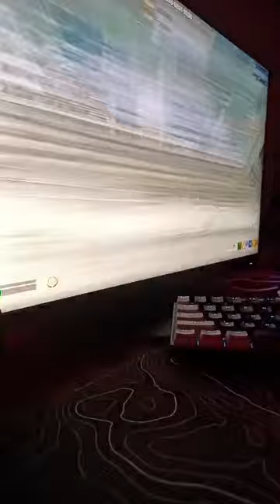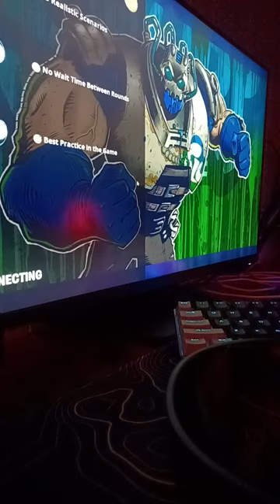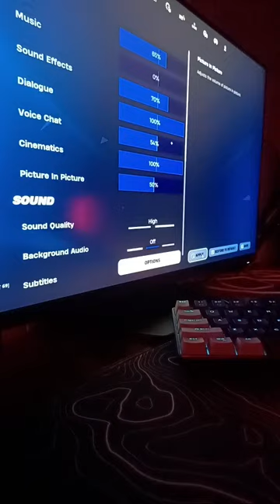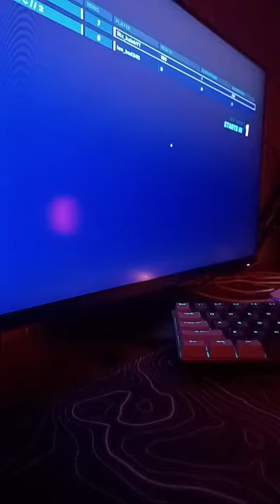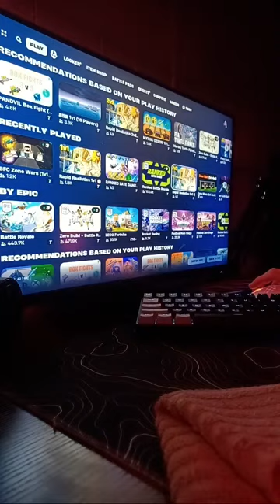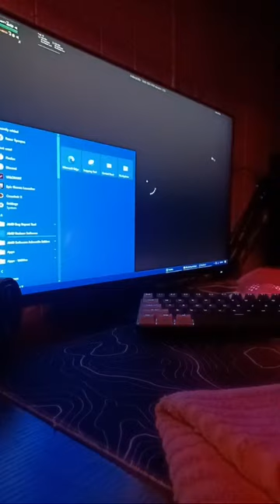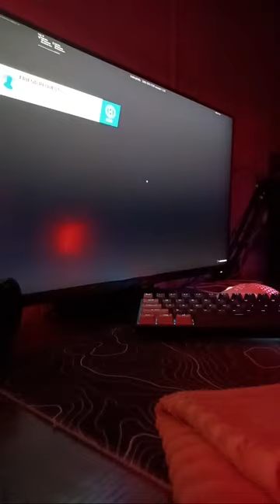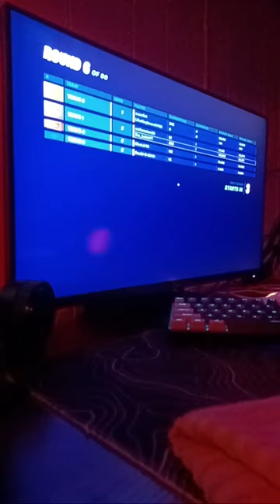chating and playing games